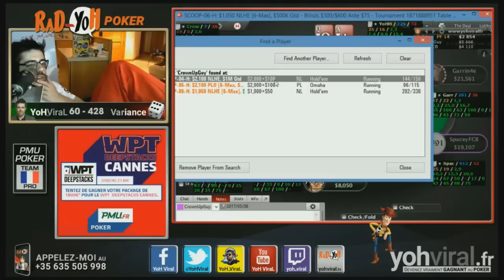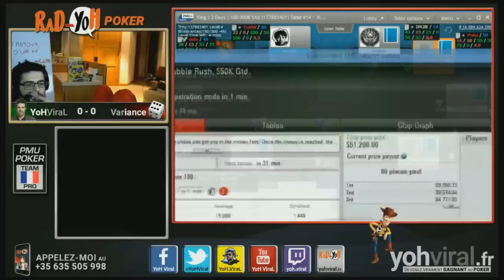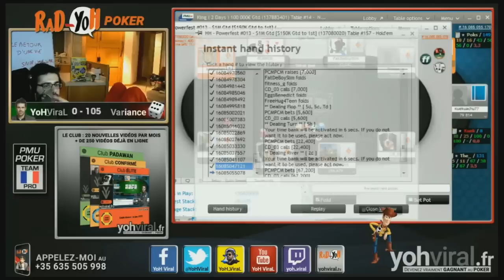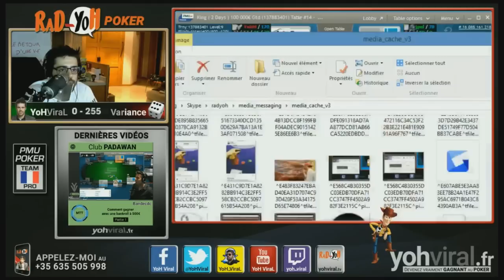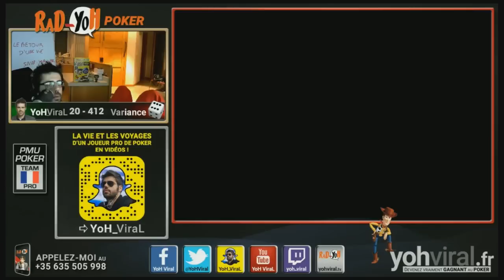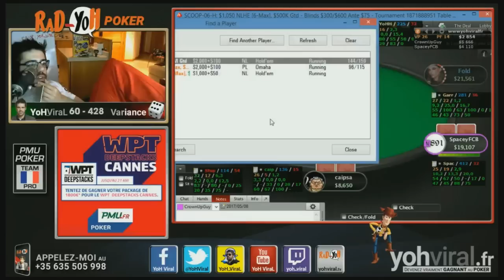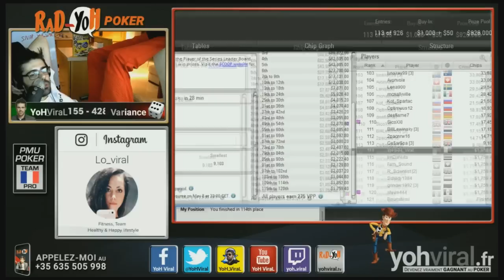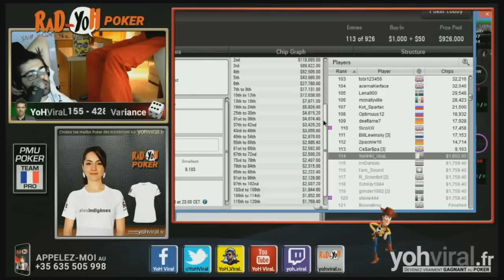J'ÉLIMINE FEDOR HOLZ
Il est humain !!!

▬▬▬▬▬▬▬▬▬MES RÉSEAUX ▬▬▬▬▬▬▬▬
🌐 Suis-moi sur les réseaux :